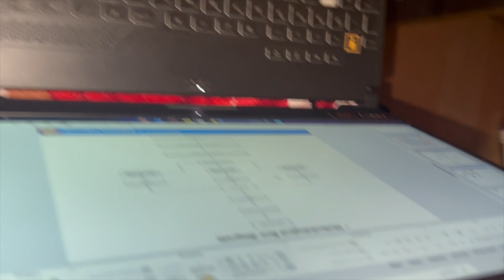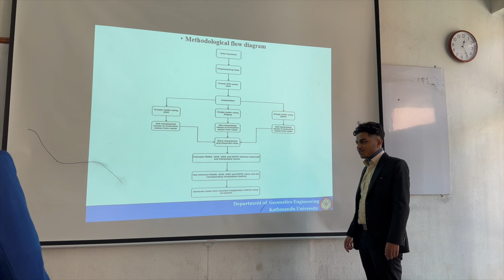Final DEFENCE pe MOYE MOYE ho gaya | Frustration at peak | Kathmandu University | Engineering